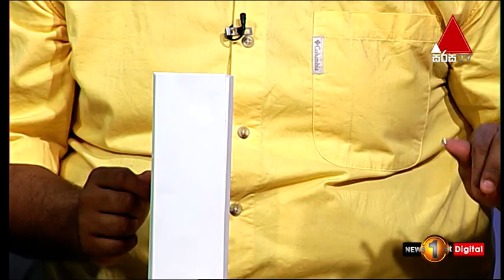How To Make Table Lamp At Home | DIY | Kids 1st